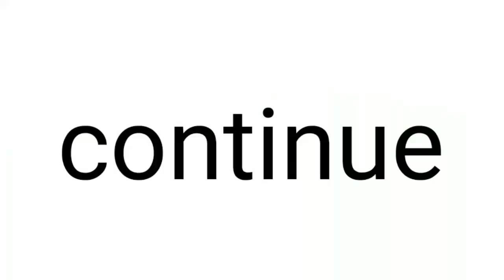fishing in the pond